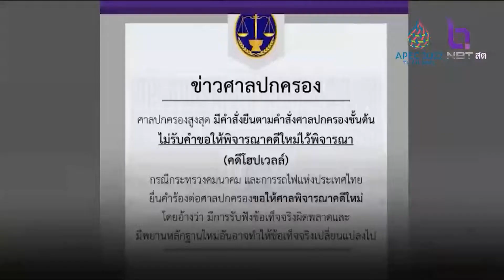เปิดไทม์ไลน์มหากาพย์ ค่าโง่โฮปเวลล์ หลังศาลปกครองสูงสุดสั่งรื้อคดีใหม่